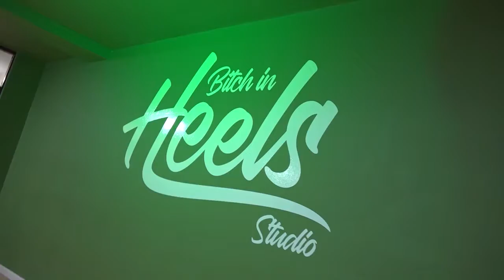B’ in Heels: Espacio artístico dedicado al empoderamiento y crecimiento personal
El heels dance es un estilo de baile inspirado en rutinas de baile contemporáneas. La técnica y el vocabulario que se emplean vienen de un amplio rango de disciplinas de baile como el jazz y la técnica clásica o ballet, así mismo lo que característica este estilo es el carácter, la sensualidad y la fuerza de una persona a la hora de bailar.

 Más que un estudio de baile Martin Bianchi, director del primer espacio en la ciudad de Trujillo dedicado a este estilo de danza, ha construido un ambiente con un concepto de empoderamiento y crecimiento personal en el cual busca qué todas personas puedan expresarse a través del movimiento y liberar sus cuerpos sin clichés ni prejuicios.

Él y sus alumnos nos cuentan los beneficios que abarcar practicar este tipo de baile que a cambiado la vida de muchas personas alrededor del mundo, incluyendo la de él, pues trabaja la actitud y la personalidad de la persona, la autoestima, el gustarse a uno mismo y el sentirse seguro.